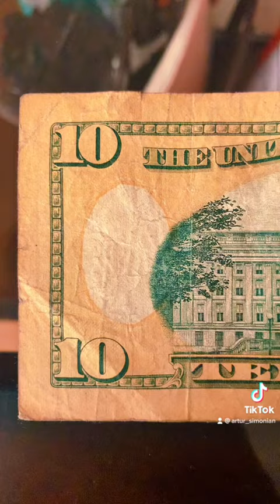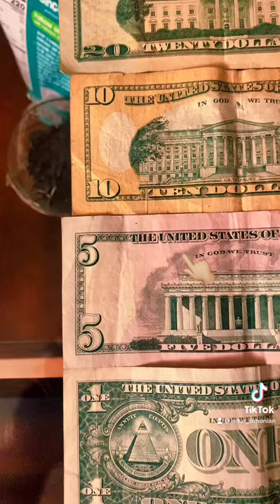No Flag Because He Destroyed Slavery